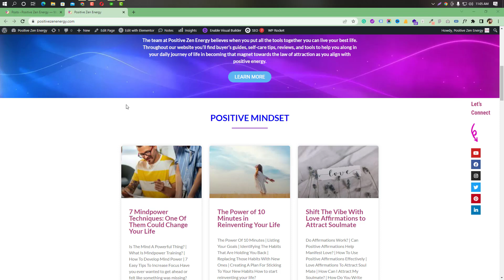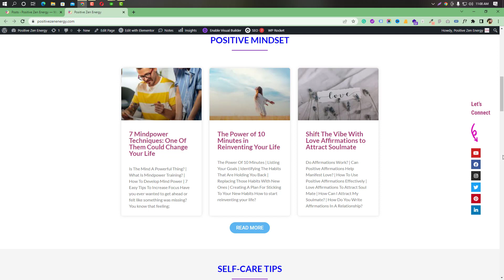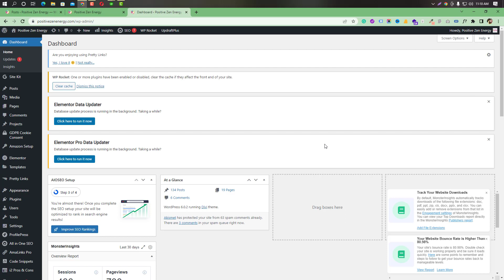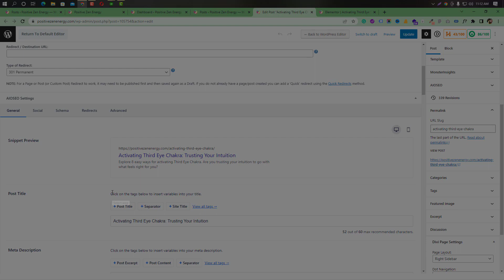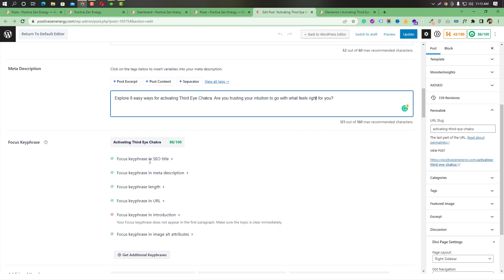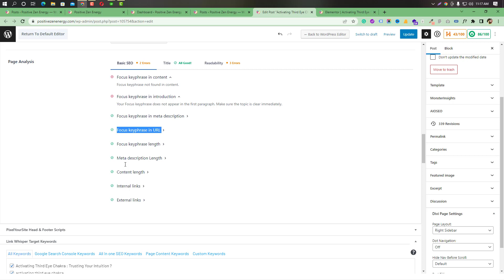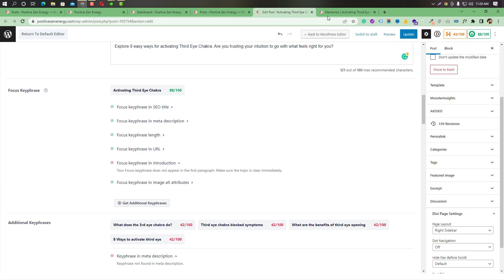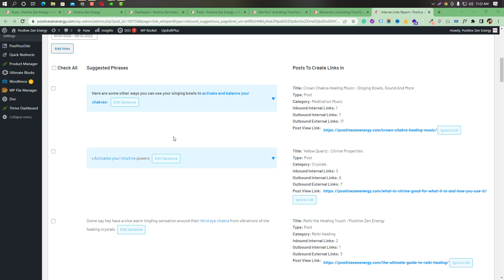On Page SEO for Divi Themes | Elementor On Page SEO | SEO with All in One SEO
On Page SEO With Divi
On Page SEO With Elementor
On Page SEO With All in One SEO